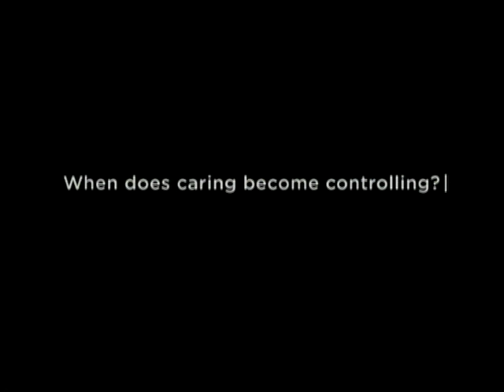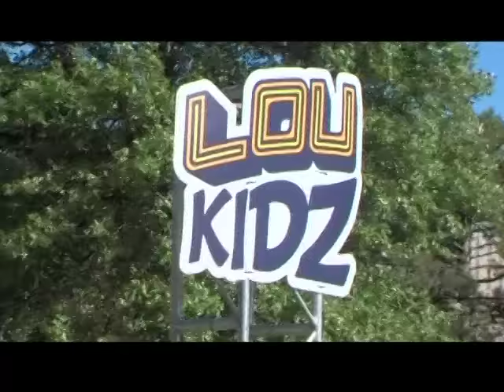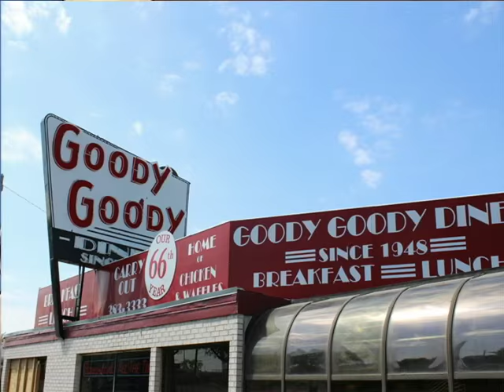St. Louis Presents: "Death at Gill's Rock", Hilliker Corporation, 66 Reasons to Love St. Louis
This show begins with an interview with Patricia Skalka,  the author of “Death at Gills Rock", about her latest mystery book.  Commercial real estate in St. Louis has changed over the past 30 years,  Hilliker Corporation CEO Ben Hilliker, discusses his experience and the industry evolution.   Phillips 66 has a mural of “66 Reasons to Love St. Louis,"  find out if any of your favorites made this list and how you can join in on the fun. We will also give you a sneak peak at our coverage of this year's LouFest.